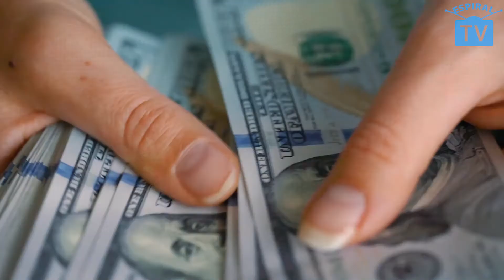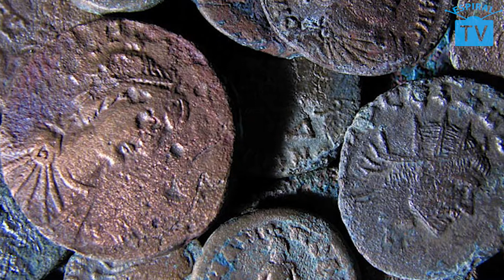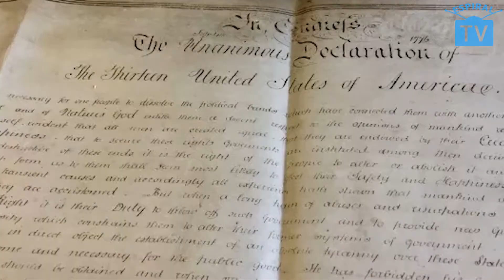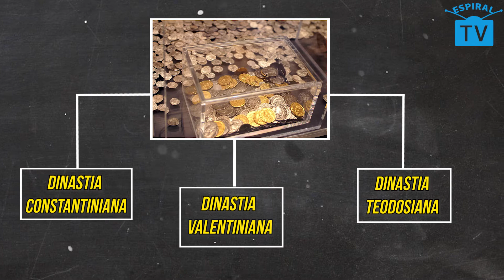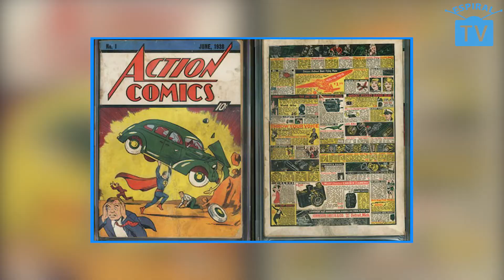Pessoas que encontraram TESOUROS por acaso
Neste vídeo apresentaremos algumas pessoas que, por acaso, encontraram tesouros muito antigos que as deixaram ricas. Desde pessoas que estavam nas suas casas realizando reformas a indivíduos que estavam totalmente descontraídos passeando com o cachorro e se depararam com objetos que valiam milhões de dólares. As moedas de ouro achadas em um quintal por um casal de californianos é um dos episódios que estão neste vídeo, desde um agricultor que encontra tesouro do período da Roma antiga a um caçador de tesouros que encontra um grande jarro de aproximadamente 160 kg com moedas romanas.